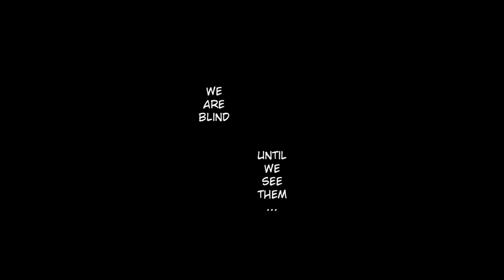Blind - horror comic - Three toes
Comic by Jsan (me)

MacLeod's description:

Genre: Horror
Length: 3:47
Instruments: Strings,Glock, Synth, Viola

Background horror music. Symphonic with some digital processing. Some tremolo basses in the beginning are meant to be removed and integrated on their own. 037
ISRC: US-UAN-11-00257
Unnerving, Somber, Eerie 2005